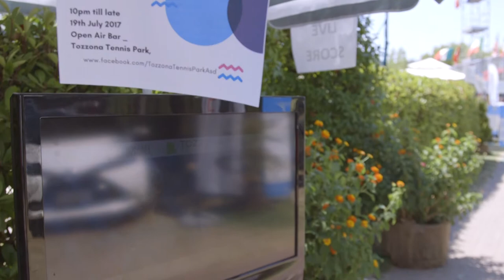CLIP 5 INTERNAZIONALI DI IMOLA 2017 TOZZONA TENNIS PARK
La sessione serale della 14^ edizione fa innamorare il pubblico imolese.